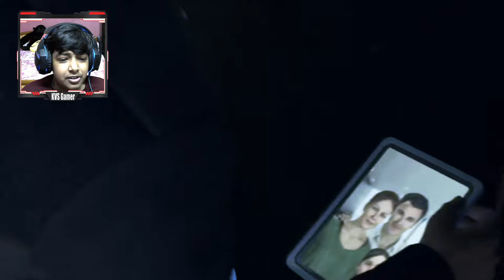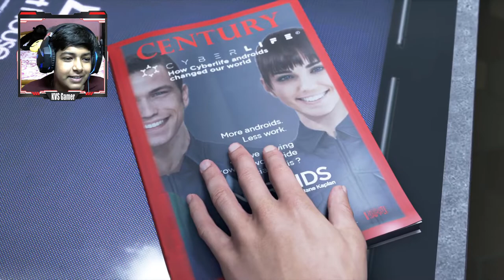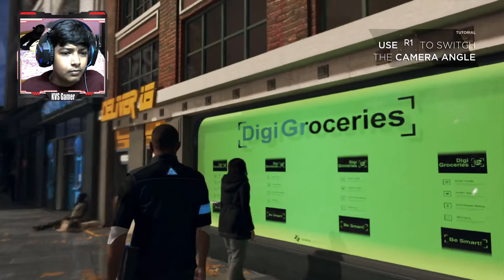Konsi Choice Loon (Detroit: Become Human) #1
Processor- Intel 8Th Generation I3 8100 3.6GHZ Quad Core/ 4 Core/ 4 Threads / Coffee Lake

Mother Board- Gigabyte H310M-H HDMI and VGA Port Ultra Durable motherboard with 8118 Gaming LAN, Anti-Sulfur Resistor, Smart Fan 5

Ram (16  GB Means 2 8GB Ram Sticks) - Corsair Vengeance LPX 8GB DDR4 3000Mhz for Intel 7th, 8th Gen & Ryzen Series Motherboard, High-Speed Ram CMK8GX4M1D3000C16

Graphic Card- ASUS Cerberus GeForce GTX 1050 Ti 4GB OC Edition GDDR5 Gaming Graphics Card (Cerberus-GTX1050Ti-O4G)

Power Supply- Corsair VS550 550W Active PFC 80 Plus Power Supply (Black)

HHD- Western Digital WD10EZEX 1TB Internal Hard Drive for Desktop (Blue)

SSD-WD WDS120G2G0A 120GB 2.5-inch Internal SSD (Green)

CPU Case- Corsair Carbide Series CC-9011050-WW Mid-Tower Steel Gaming Case with Red LED (Black)

CPU Case Optional Fan (Max 5 Fans Can Be Used But I Used Only 2 Front Fans)-Circle 120 mm 15 LED Silent Cabinet Cooling Fan (Black)

Accessories-

Controller - PS3 DUALSHOCK 3 WIRELESS CONTROLLER (BK)

Track Pad (Used For Making Animations) - Huion H430P OSU Graphics Tablet with 4096 Pen Pressure and 4 Shortcut Keys

Key Board And Mouse Set-  Redgear Manta MT21 Gaming Keyboard and Gaming Mouse Combo (Black)

Headset (with mic) - Cosmic Byte Kotion Each Over the Ear Headsets with Mic & LED - G2000 Edition (Blue, Rubberized Texture)

(He Lives In My Street)